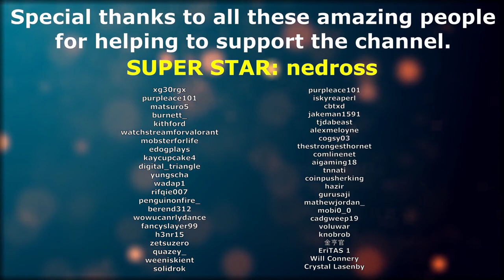TOURNAMENT TIPS | TAP TITANS 2 | EPISODE 40 | STAGES 17134 - 18826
MY GEAR I USE:
○ Logitech C920 HD Pro Webcam
○ Razer Seiren X USB Microphone
○ Desk Ring Light and Phone holder
○ Desk Stand Ring Light
○ Mobile Game Controller

❤️Soulrise❤️